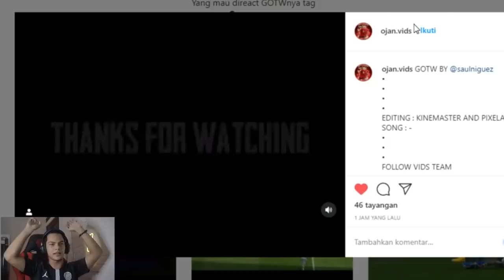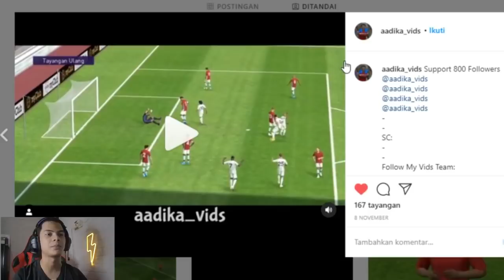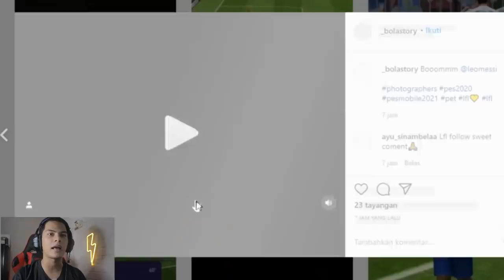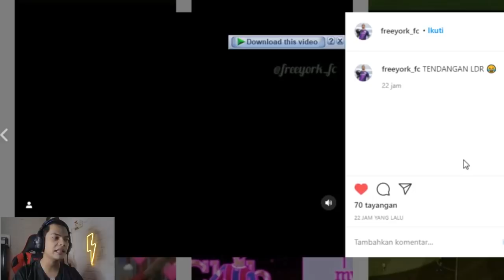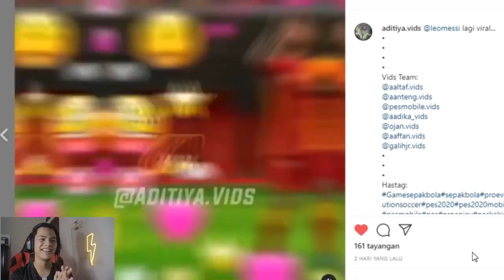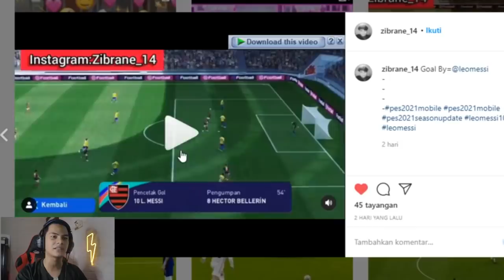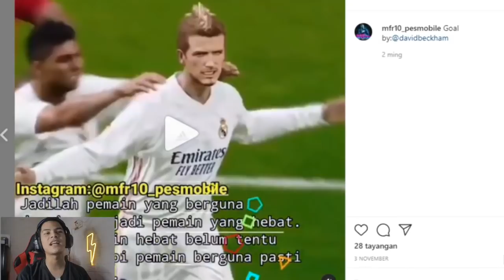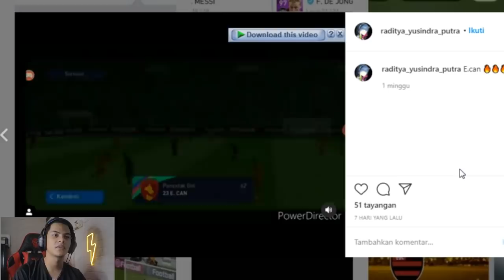GOAL OF THE WEEK PES 2021 MOBILE IS BACK !! | TENDANGAN DAVID BECKHAM BIKIN GA BISA MOVE ON :(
Kalian bisa liat semua pembahasan PES di dunia games melalui

My account :

-Ask.fm :
ask.fm/dndyprwdnt